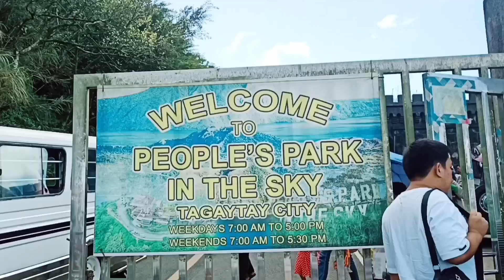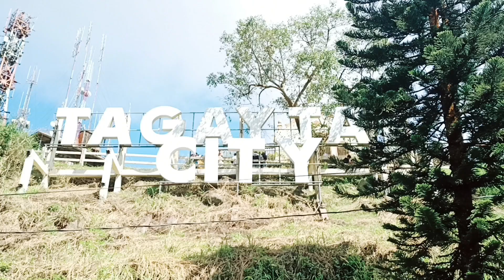Explore Tagaytay l update entrance fee and parking fee l People's Park l@ate Neng vlog